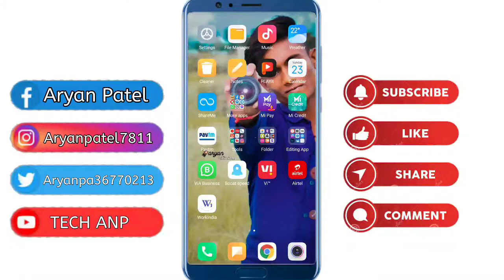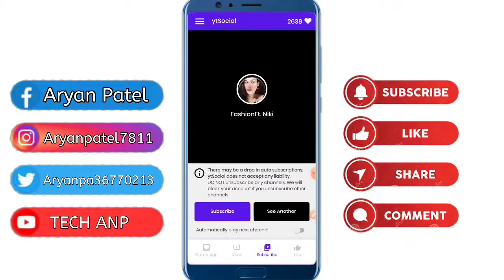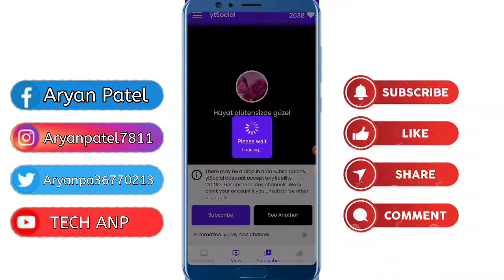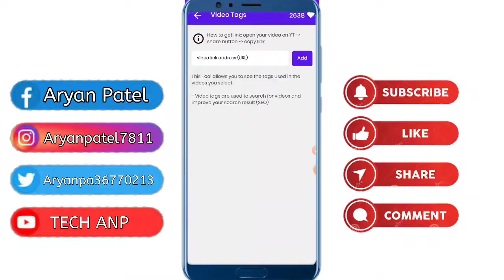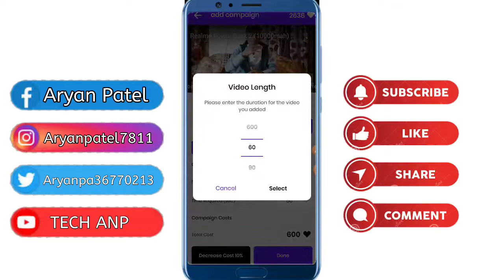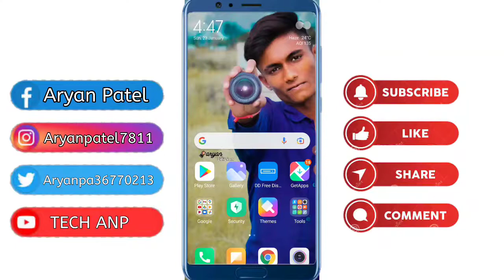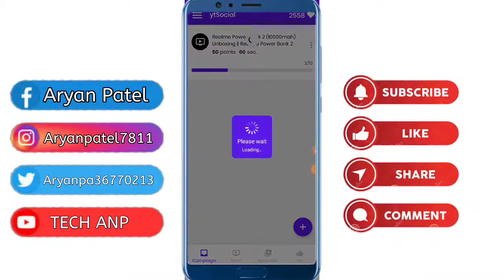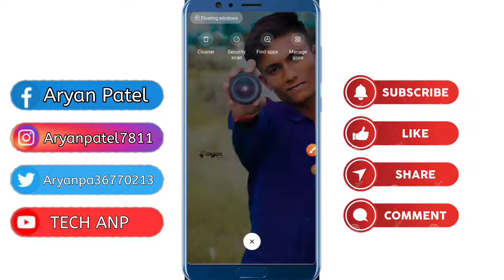Subscriber Kaise Badhaye App Se 2022 || यूट्यूब पर सब्सक्राइबर कैसे बढ़ाएं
2021
2022
dwara
ytsocial
ytsocial mod apk unlimited money
ytsocial app
ytsocial apk download
ytsocial mod apk
ytsocial mod apk unlimited coins
how to use ytsocial
ytsocial app download
ytsocial apk
ytsocial mod apk download

ytsocial apk
ytsocial mod apk
social hack
yt social mod apk unlimited coins
ytsocial sub4sub
yt social unlimited coins
ytsocial mod apk unlimited
ytsocial app,
ytsocial apk download,
ytsocial mod apk,
ytsocial app download,
ytsocial vip mod apk,
yt social app use,
yt social coin hack,
yt social download,
yt social app download
ytsocial mod apk unlimited points,
yt social mod apk download
ytsocial old version,
ytsocial premium apk,
ytsocial sub4sub,